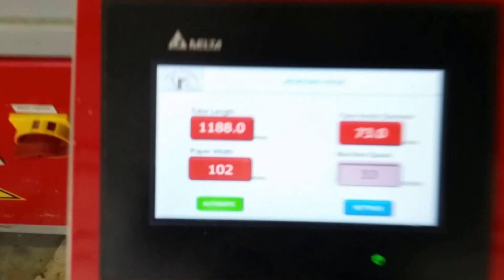Paper Tube Machinery